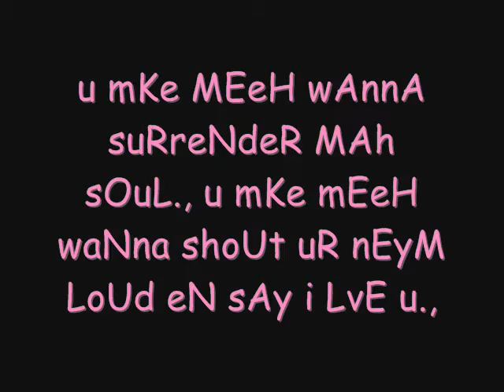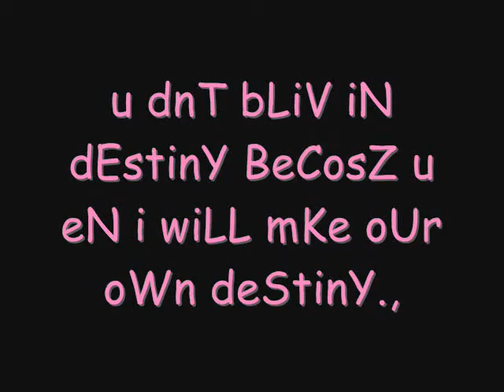-i LVe u xoE-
hoN kowH MAhaL nAh mAhaL kTaH.,